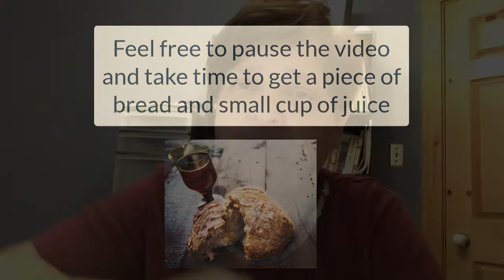MaundyThursday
Join together for this time of communion, if you can, get some bread and juice to use with this video.